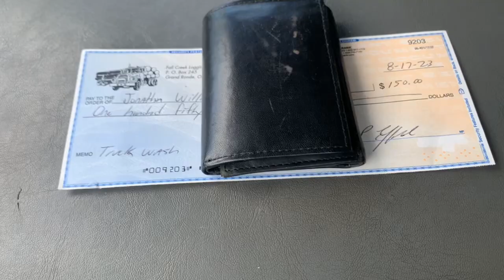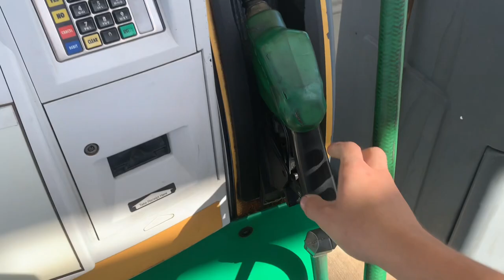(Vlog #2) $120+ On One Easy Side Job!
TikTok~ @ AWordlyPerspectve